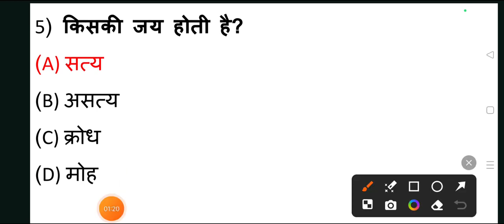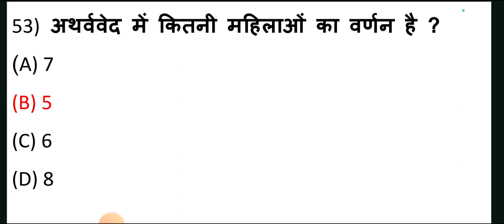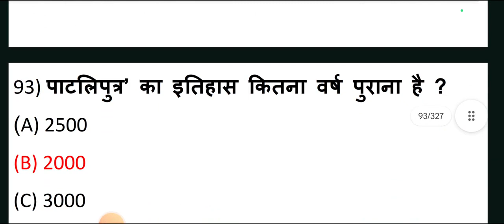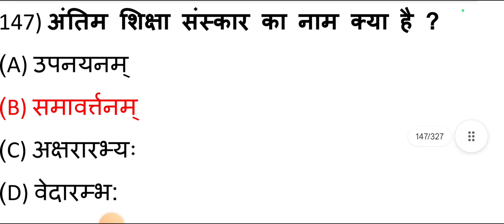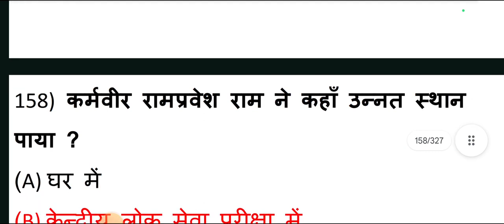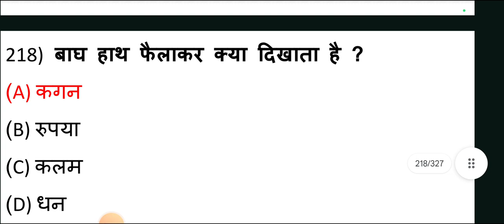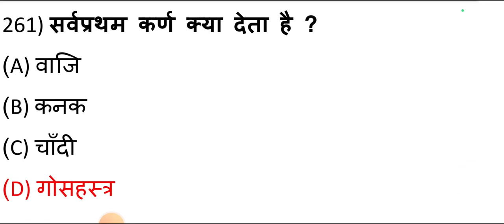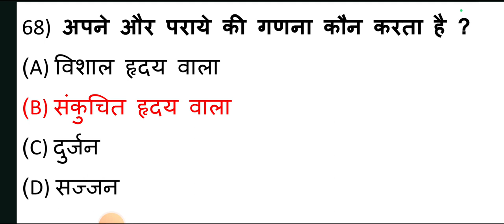Sanskrit Objective Question 2024 10th Bihar Board || 10th Sanskrit Vvi Objective Question 2024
In this video, we present a comprehensive collection of objective questions tailored to the syllabus and format of the Bihar Board Sanskrit exam.Our objective questions cover a wide range of topics, including grammar, vocabulary, literature, and comprehension, aligning closely with the curriculum set forth by the Bihar School Examination Board. Designed to aid students in their exam preparation, these questions are crafted to test comprehension, analytical skills, and understanding of Sanskrit concepts.Whether you're a student looking for additional practice or a teacher seeking supplementary materials for your classroom, our Sanskrit Objective Questions for the 2024 Bihar Board exam aim to enhance your preparation and boost your confidence on exam day.Don't forget to like, share, and subscribe to our channel for more educational content and exam preparation resources. Best of luck with your studies and exam preparations!
Bihar Board Class 10 Sanskrit, Chapter 1 Objective Questions.